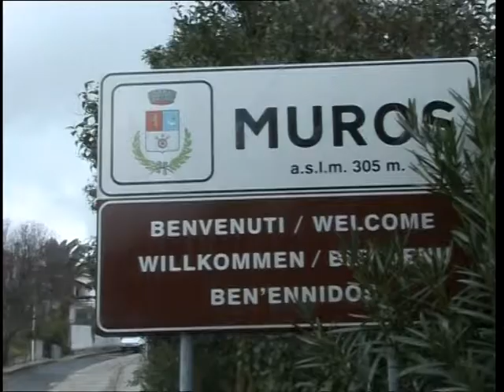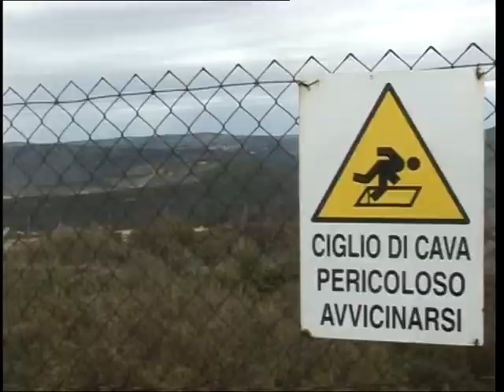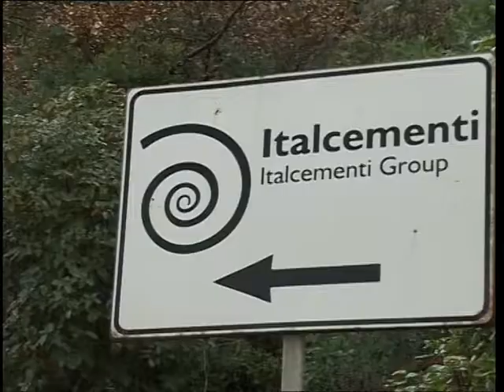LE COLLINE CAVE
Servizio di Paolo Zuddas e Lara Gargano